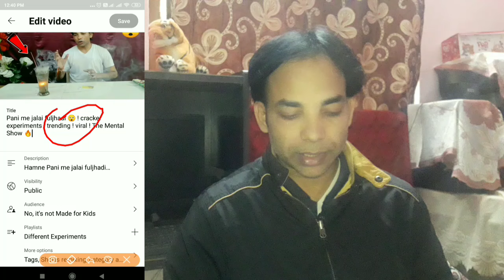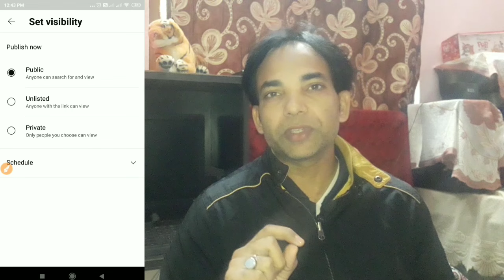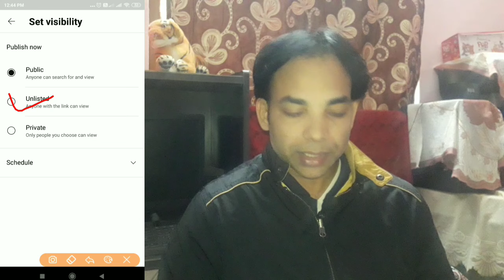YouTube ki is setting ko nhi jante 90% log 😲। Most important feature of YouTube । Visibility setting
Hello Friends
Welcome to my channel ONLINE JOB WORK YouTube ki is setting ko nhi jante 90% log most important feature of YouTube YouTube best setting to upload a video in a proper way upload a video with this important feature of YouTube. Beat settings to upload a video on YouTube what is visibility in YouTube what is unlisted in YouTube spreading gyan Manoj Dey technical Yogi best feature of YouTube to upload a video how to viral YouTube videos YouTube videos viral kaise kare

धन्यवाद